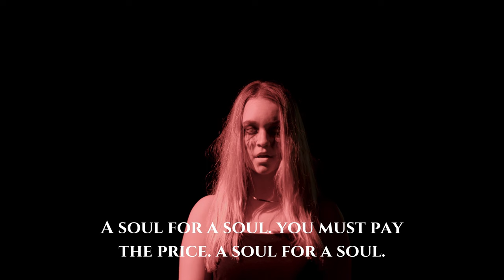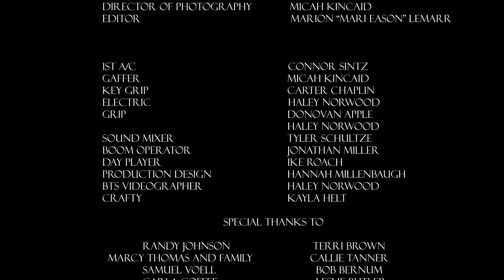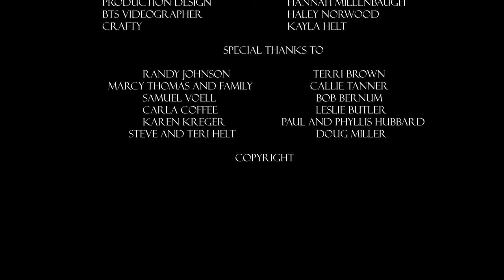Soul Mates Film Senior Film (2022)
BAD Productions presents "Soul Mates" a short film directed and written by Drake Butler. This is his senior thesis short film he wrote and directed during his senior year of college at The Zaki Gordon Cinematic Arts School.

This short film was a project produced by Matthew Gates another senior who graduated and attended the Zaki Gordons Cinematic Arts School.

"Soul Mates" follows Louis Daniels an alcoholic, abusive husband who must come to terms with his choices and change or suffer hellish consciences.

Starring:
Mitchell Porte - Louis Daniels
Savannah Morris - Julie Daniels